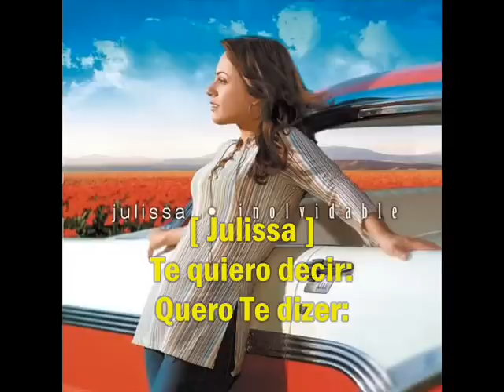Julissa - Aleluya (bilingüe).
Julissa - Aleluya (español).
Julissa - Aleluia (português).